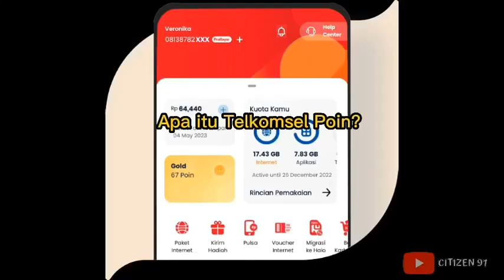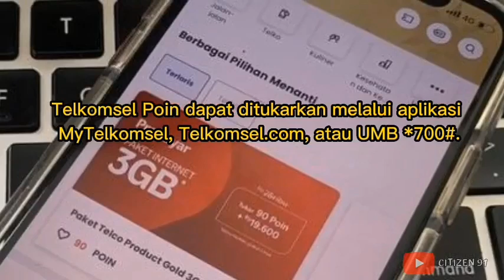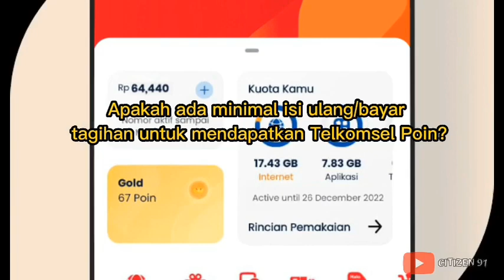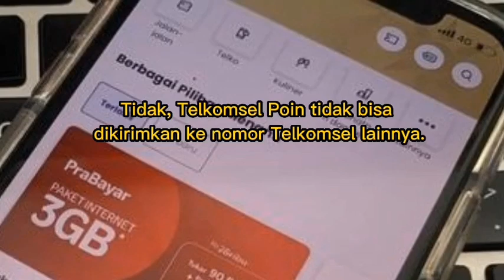Cara Menukarkan Poin Telkomsel dengan Pulsa, Kuota Internet dan Syarat Terbaru 2023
Cara Menukarkan Poin Telkomsel Poin dengan Pulsa